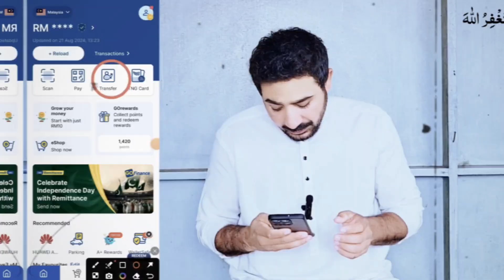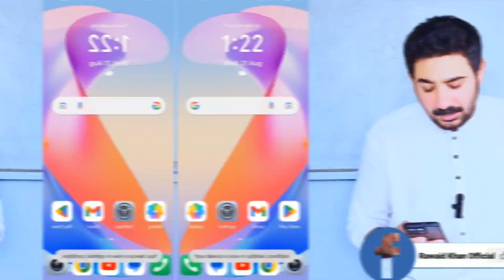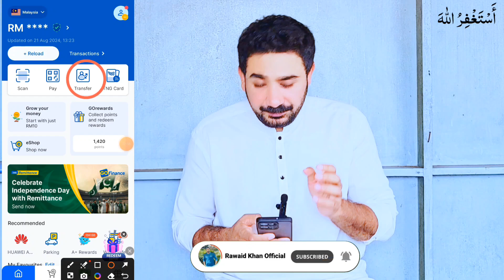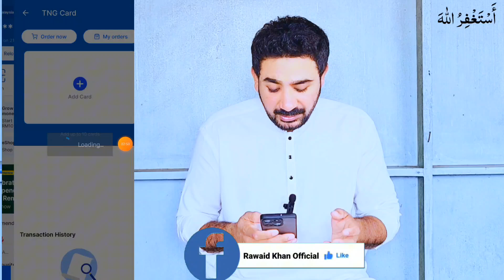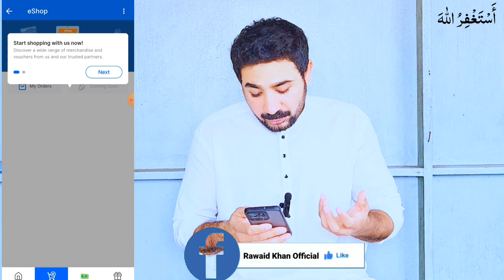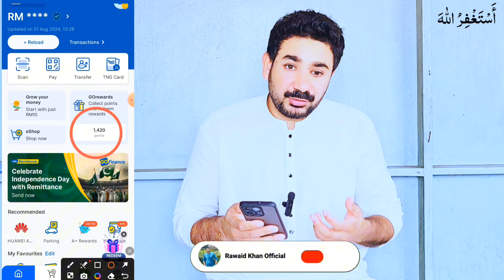Touch N Go All Features Explained in Urdu /Hindi | How to Use Touch N Go Ewallet Account in Urdu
Touch n go ewallet 2024.
Touch 'n go ewallet Account.
Touch n go ewallet account 2024.
How to reload touch n go ewallet.
Reload touch n go ewallet.
Touch n go ewallet top up.
Tng ewallet transfer to bank account.
Touch n go customer service.
Touch n go ewallet register.
Touch n go ewallet download.
Touch n go ewallet login.
Touch 'n go ewallet qr code.
Touch n go e wallet.
How to register touch n go ewallet.
Touch n go ewallet.
Touch 'n go ewallet 2023.
Touch n go ewallet register 2024o.
Tuch n go ewallet top up.
How to reload touch n go ewallet 2024.
How to register touch n go ewallet 2024.
Reload touch n go ewallet 2024.
Touch n go e wallet 2024.
Touch n go ewallet transfer to bank 2024.
How to Create touch n go ewallet account in Urdu.
How to Create touch n go ewallet account in Hindi.
Touch n Go account kaise banane.
Touch n Go ewallet account kaise banate hai.
Malaysia main touch n go account kaise banaye.